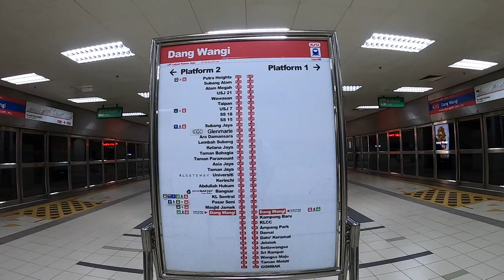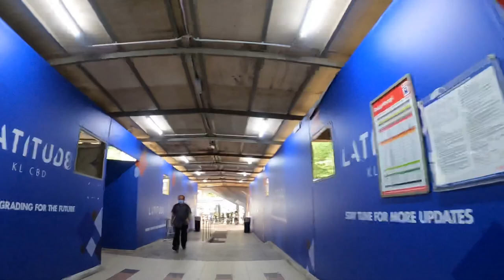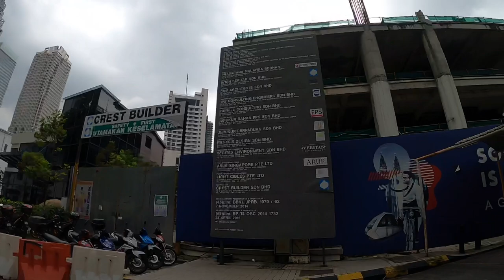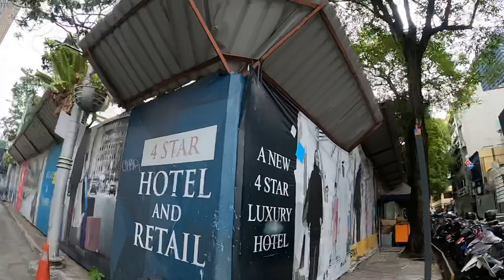LRT Dang Wang to Lulu Hypermarket, Kuala Lumpur, Malaysia. street view マレーシア散歩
【街角 散歩 迷子】【マレーシア】【on the street corner】【a video just a wondering around】【未編集】【時々 猫】【stray cats】

LRT ダンワンギ駅からLulu ハイパーマーケットへ。
ダンワンギ駅は地上部分は廃墟です。
取り壊し途中で止まってる感じ。
地下はとてもキレイですが、地上から回ると駅が見つかりにくいので注意が必要。

The above ground part of LRT Dang Wangi station is abandoned.
Please note that this station is hard to find from outside.

『Lulu Hypermarket』

Capsquare, Jalan Munshi Abdullah, City Centre, 50100 Kuala Lumpur, Malaysia

Mid August/2020
around 14:00

《映画投稿専用アカ》
《Only about movie》